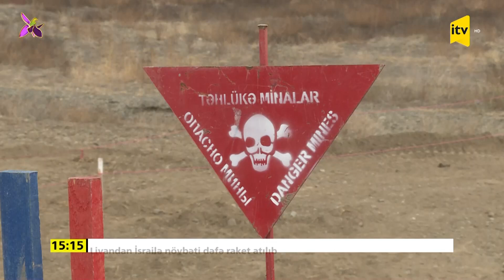Xarici QHT-lər “Minadan azad dünya üçün qlobal təşəbbüs” adlı petisiyaya başlayıb